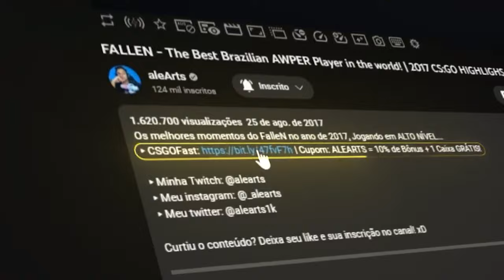HEN1 AMASSOU NA ESTREIA DO MAJOR! IMPERIAL vs NRG - MELHORES MOMENTOS - PGL Major RMR Americas | CS2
IMPERIAL vs NRG - MELHORES MOMENTOS - PGL Major RMR Americas | CS2

(Equipe BTS forneceu as Imagens para produção de conteúdo para o canal)